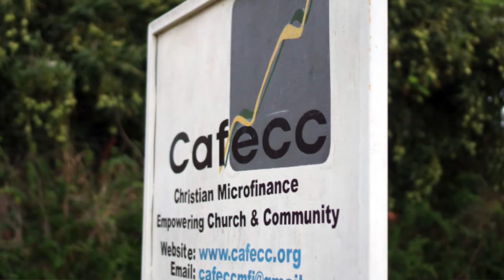Andrew Mahon - The Story of a PEER Servant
PEER Servants volunteer Andrew Mahon tells the inspiring story of Charles, a nurse in Northern Uganda, who helped eradicate cholera and malaria and offer excellent medical care in his neighborhood through a series of micro-loans from CAFECC, a local Christian microfinance institution.